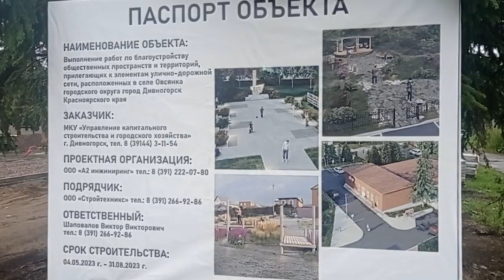Овсянка село Астафьева и к столетнему юбилею идёт реконструкция 12 июля 2023